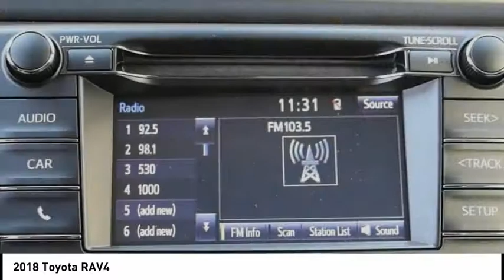2018 Toyota RAV4 Elk Grove Toyota 120952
2018 Toyota RAV4  - Stock#: 120952 - VIN#: 2T3RFREV8JW849711

Check out this 2018 Toyota RAV4.   Price Includes Customer Cash: Customer Cash Offer is in lieu of any special APR offer from Toyota Financial Services. Customer Cash provided by Toyota Motor Sales, Inc. Some offers may not be combined. Prices do not include government fees and taxes, any finance charge, $80 dealer document processing charge, any electronic filing charge and any emissions testing charge. Rebates Include: $2,500 - TMS Customer Cash - San Fran. Exp. 01/02/2019 The Special Internet Price is $27314. Contact the dealership today.